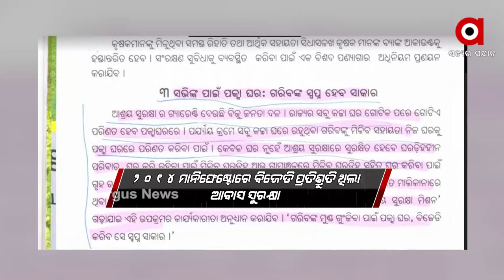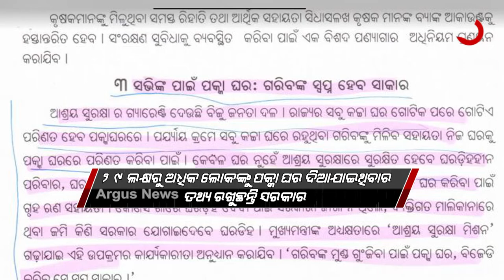ଖୋଲିଗଲା ସରକାରଙ୍କ ପକ୍କା ଘର ମିଛର ପ୍ରଚାରର ସତ ଗୁମର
ଲଗାଣ ବର୍ଷା ପୁଣି ଥରେ ପଦାରେ ପକାଇଦେଲା ରାଜ୍ୟ ସରକାରଙ୍କ ପକ୍କା ଘର ମିଛକୁ । ରାଜ୍ୟର ଅନେକ ଜିଲ୍ଲାର ହାଲ ବେହାଲ୍ । କେନ୍ଦ୍ରାପଡାରେ ଛାତ ଭୁଷୁଡି ୨ ଜଣଙ୍କର ମୃତ୍ୟୁ ହୋଇଛି । ଅନେକର ଚାଳ ଛପର ଘର ଭାଙ୍ଗିଯାଇଛି ।

CMO Odisha